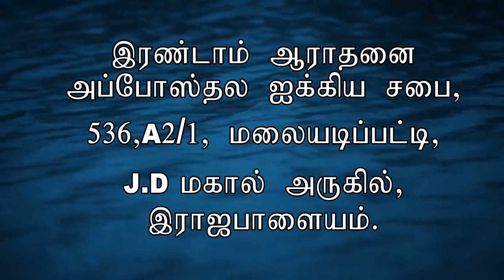Divine Healing Pt 06 By Ezra Venkatesh தெய்வீக சுகம் பகுதி 06 -AFT Tamil Sermon